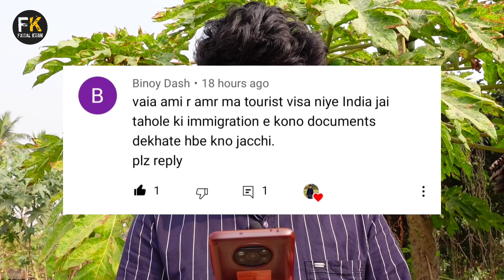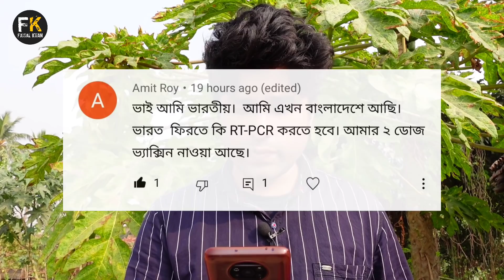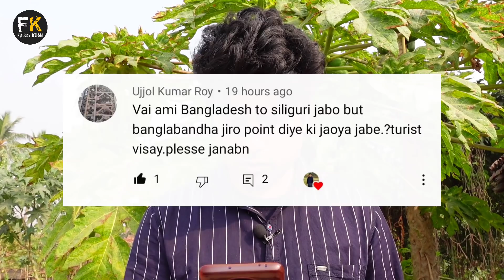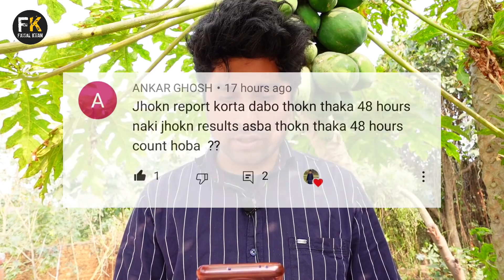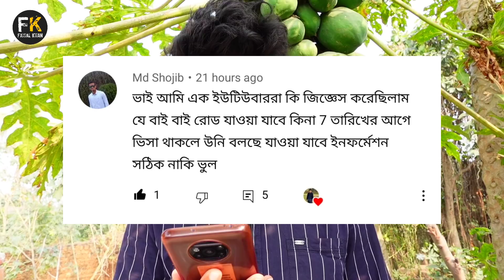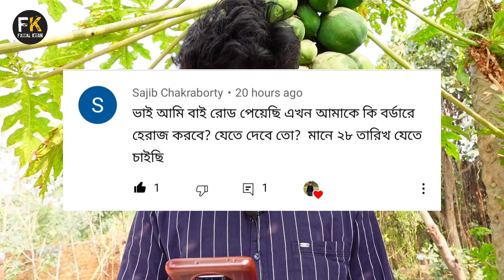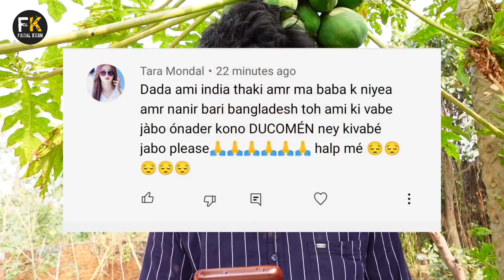New Update Bangladesh Tourist Visa | New Update Indian Tourist Visa 2021 November